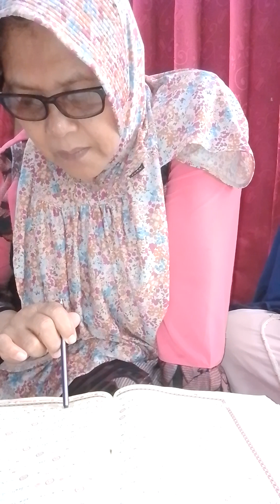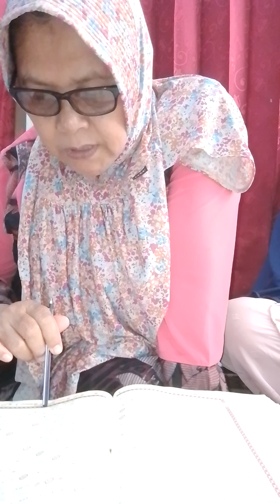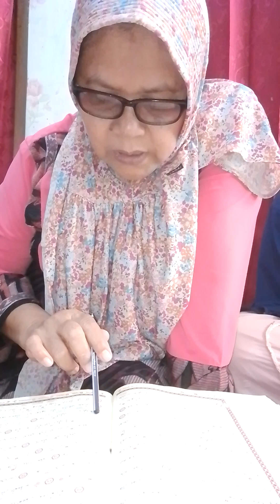Ngejah (04/35) Annaml ayat 031 - 033 (Bu Sumiati)